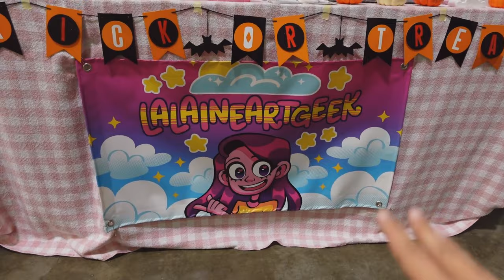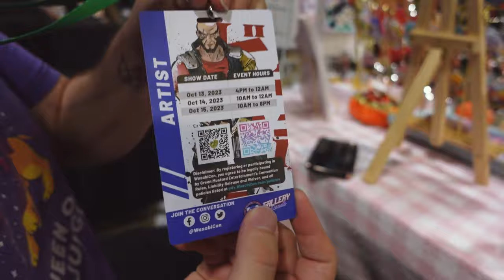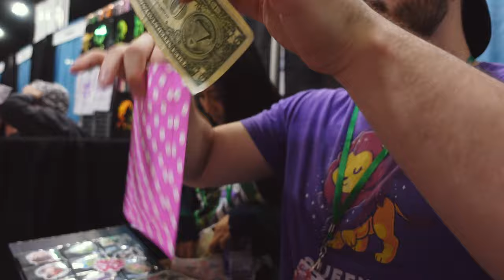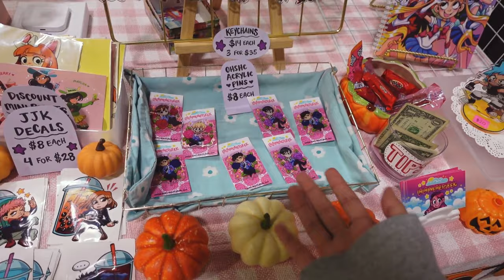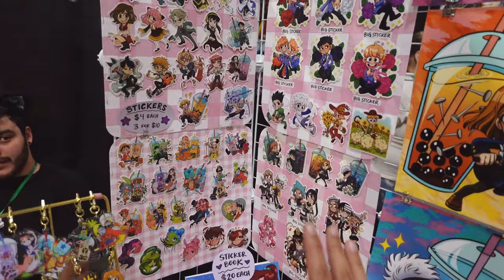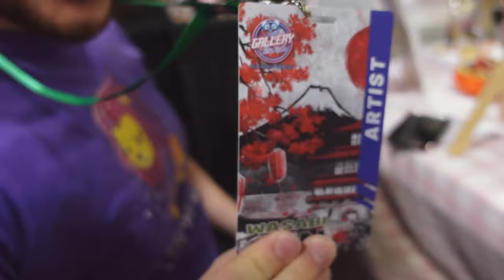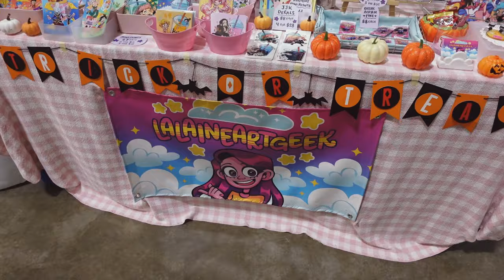Artist Alley Vlog ♡ WasabiCon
Thank you so so much for another great year of tabling and running my business!!